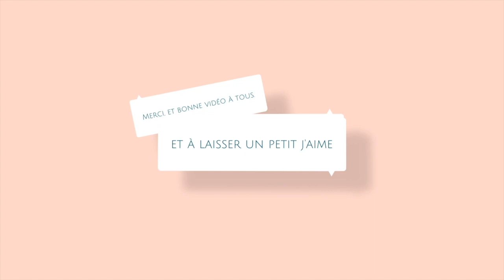Tuto housse abattant, tapis wc au crochet 1/2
Lien direct pour acheter le dérouleur a laine: